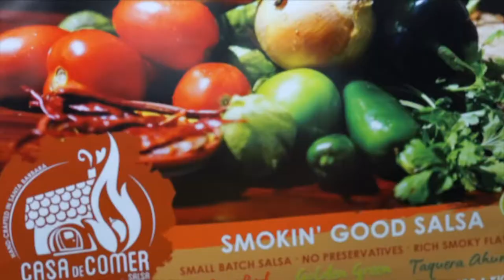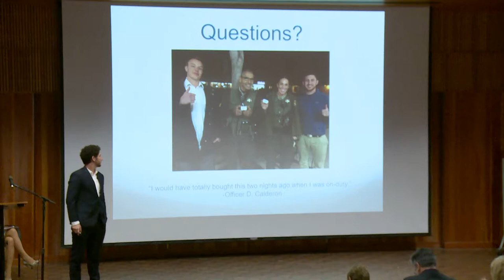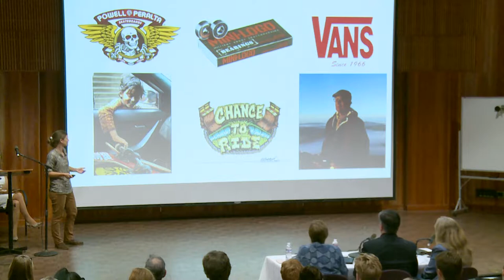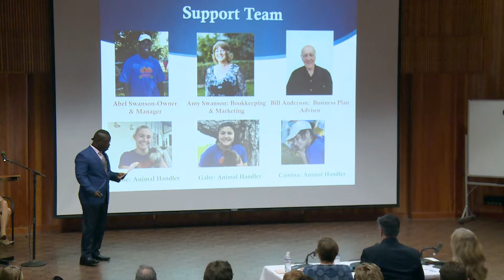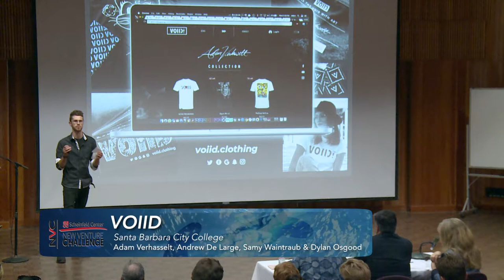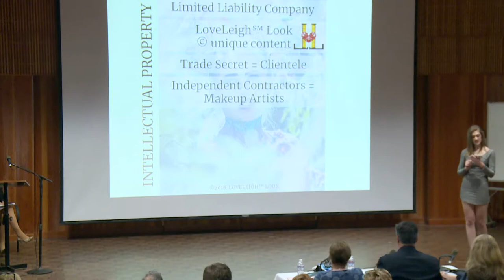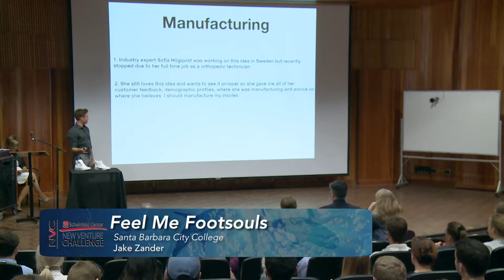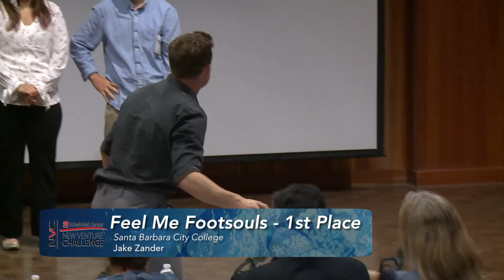New Venture Challenge 2018 College